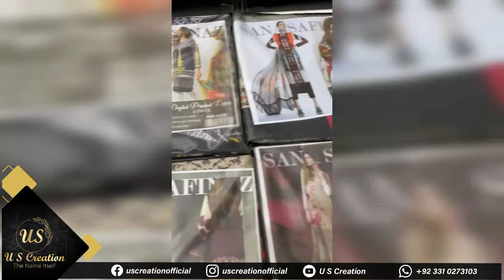Sana Safinaz Digital Printed 03 Piece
Quality: 90/70 Airjet.

Description
Digital Printed Shirt With Stamp
Digital Printed lawn Dupatta with Stamp

Note: All suits are with Same As original bag packing & inlay

08 Piece Set

Wholesale: Rs 1575/-
Retail: Rs 2250/-

For Our Customers Bonus Price: Rs 1500/-
Only Set Available

🛒 Latest Collection
💯 High-Quality Products
🚚 Fast & Secure Shipping